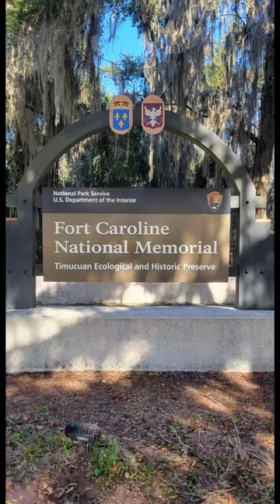Ft Caroline National Memorial - Living In Jacksonville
This video takes viewers on a journey to the Fort Caroline National Memorial in Jacksonville, Florida. Located on the banks of the St. Johns River, the memorial commemorates the French Huguenot settlement of Fort Caroline, which was established in 1564. The video explores the history of the fort, including its eventual destruction by the Spanish in 1565.
The Fort Caroline National Memorial is just another example of all the great places to visit in Jacksonville and why Jacksonville is such a great place to call home.